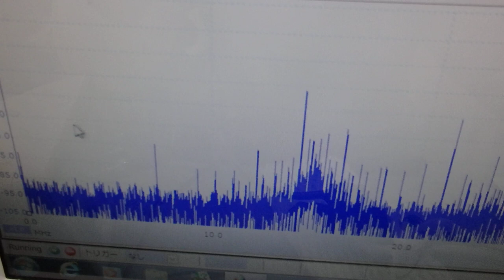超音波プローブ（発振型、測定型、共振型、非線形型）の製造技術（超音波システム研究所）